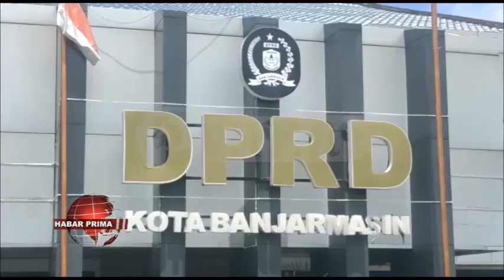DPRD BANJARMASIN MENGGELAR RAPAT INTEREN TERKAIT DENGAN PENGAMBILAN KEPUTUSAN RESES DEWAN 2023